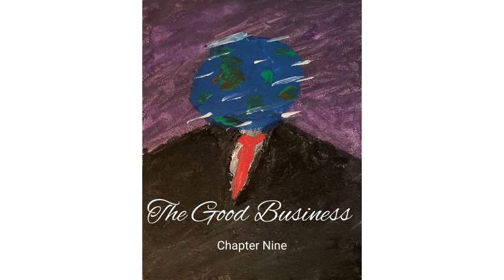The Good Business - Chapter Nine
The Good Business is a tale of fortune and families. Having crafted careers in the ever-growing nonprofit sector, the individuals who inhabit the offices of People for Good, Philadelphia’s foremost authority on solving poverty, have become self-involved that their own problems overshadow their causes. Grappling with anxiety and fiscal responsibilities in the world of their city’s most influential, any lines between work, home and morality, and reality are blurred. They can never be fulfilled because they want it all.

The Good Business
Created, written, read, and produced independently by Steven Ziegler

Chapter Nine

Music
"The Man Who Sold the World" performed by Midge Ure
"After the Love Has Gone" by Earth, Wind, & Fire